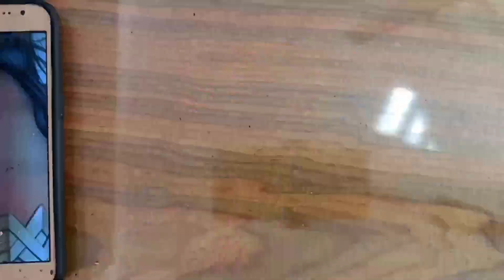HOW TO DRAW HAIR WITH COLOUR PENCILS